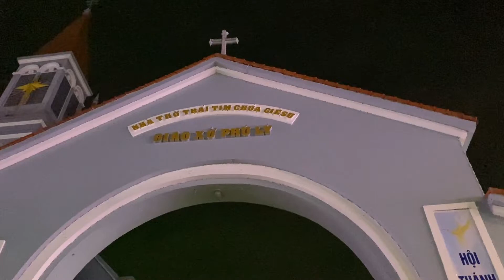Thuyết minh: Phố Đi Bộ - TP. Phủ Lý - Hà Nam…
- Dạo xung quanh thành phố
- Trung tâm thành phố
- Biệt phủ giữa thành phố
- Phố đi bộ